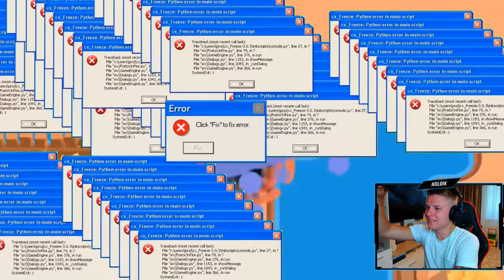ЭТИ МОМЕНТЫ ЗАСТАВЯТ ТЕБЯ СМЕЯТЬСЯ